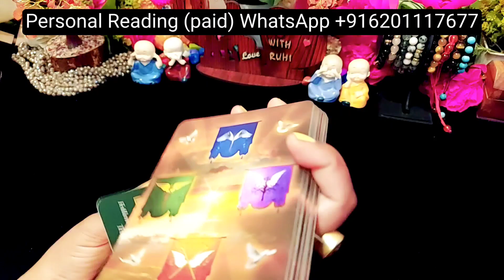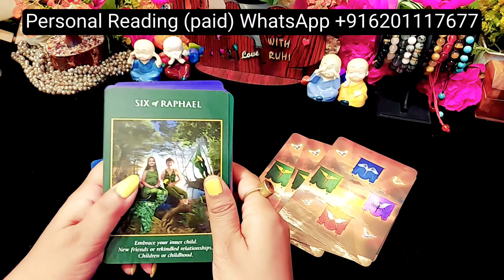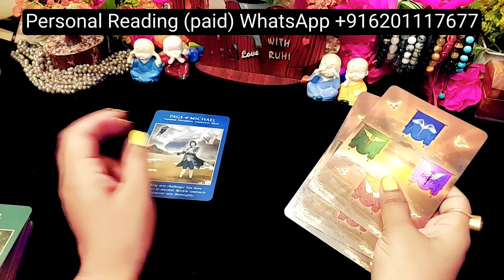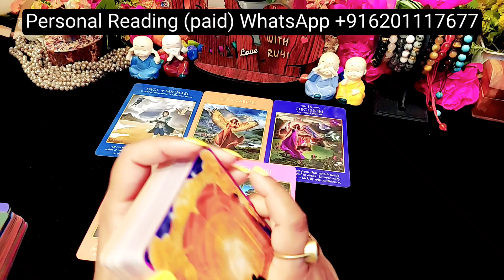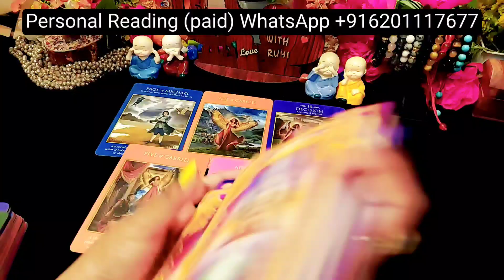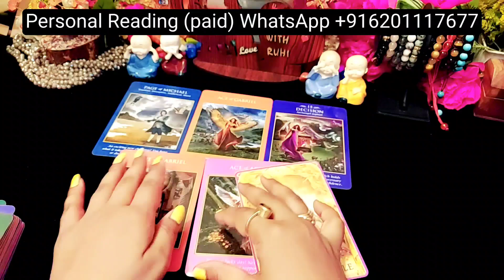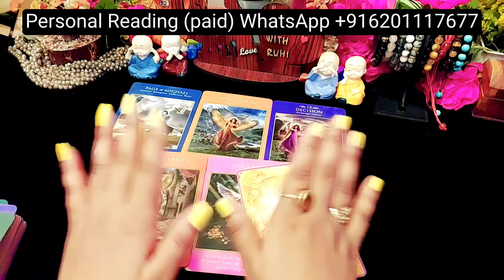DAILY ANGEL GUIDANCE FOR YOU TAROT CARD READING IN HINDI TIMELESS READING